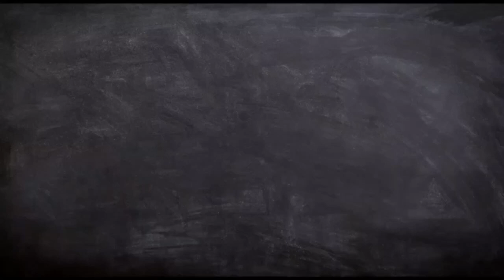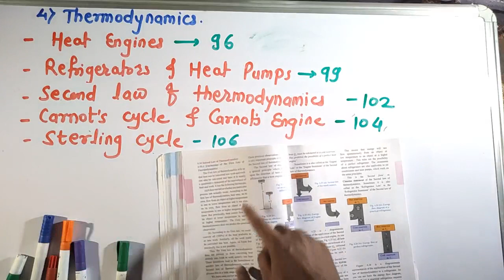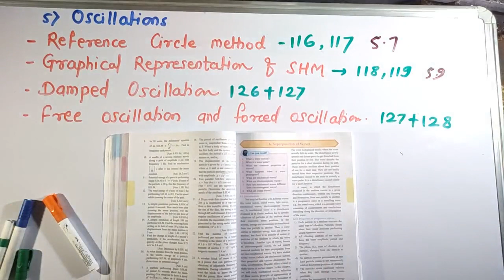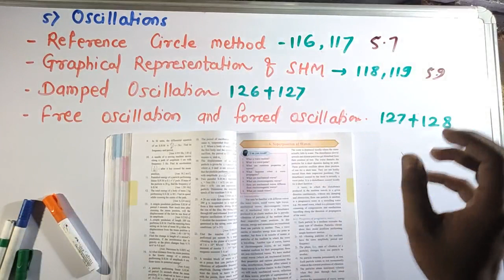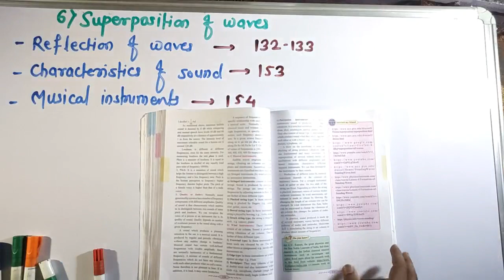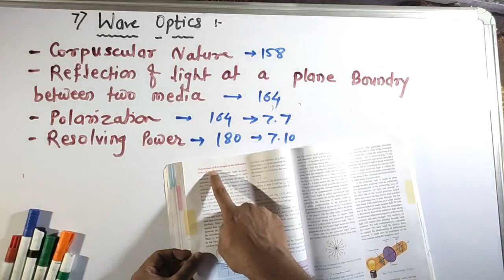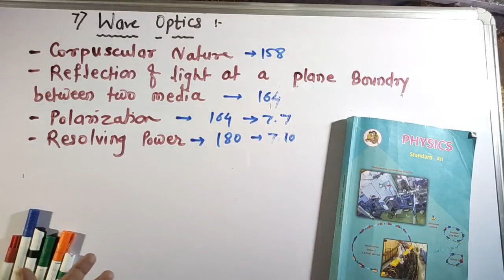Reduced Syllabus of class 12 hsc- physics for Maharashtra State Board . Paper 1 chapters 1 to 8 .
This video contains detailed analysis of reduced topic from each chapters from maharashtra state board physics. Use your text book to mark page numbers .
textbook used :-  Physics Textbook for Maharashtra state board .
Chapters 1 to 8 .